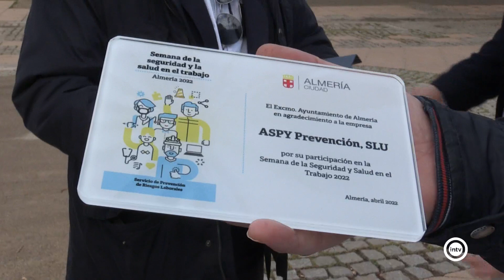El Ayuntamiento se suma a la celebración del Dia Mundial de la Seguridad y la Salud en el Trabajo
El 28 de abril se conmemora el Día Mundial de la Seguridad y la Salud en el Trabajo y el Ayuntamiento ha puesto en marcha una serie de charlas y talleres dirigidas a los empleados municipales sobre hábitos saludables, bienestar o gestión del trabajo. El objetivo es mejorar la calidad de vida de sus trabajadores y reforzar la labor del servicio de prevención.